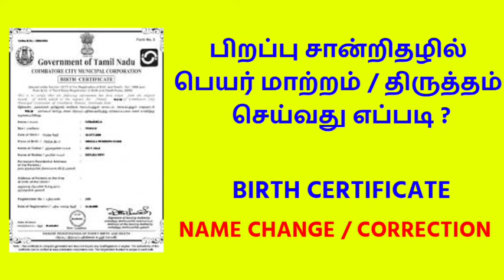ரேஷன் அட்டைக்கு 2000 ரூபாய் இன்று முதல்! 13 மளிகை பொருள் இலவசம்! தமிழக அரசு அதிரடி! மக்கள் மகிழ்ச்சி